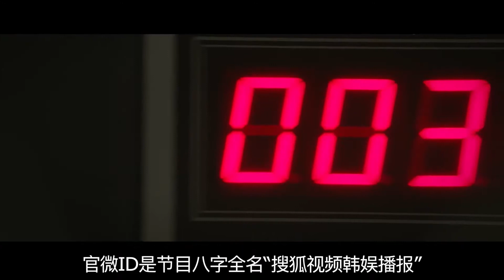韩影大触为《SKY城堡》跨刀制作OST【搜狐视频韩娱播报第224期】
搜狐视频娱乐播报打造全新节目《搜狐视频韩娱播报》
，为您整合最新韩娱资讯，热门韩剧、韩综最大亮点一网打尽，每周四八点准时上线。本期独家放送以下看点：中韩明星婚恋孕事多 喜庆告别2018；2018韩剧收视率排行 这个榜单有点怪；中韩抄袭风波叕起 韩剧韩专海报扎堆抄袭；女爱豆家人引关注 智秀兄姊惊人基因 泰妍亲妹翻唱弹兔IU；饭圈语境下的“欲带皇冠” 那些被侮辱与被损害的；韩影大触为《SKY城堡》跨刀；请持续关注每周四独家上线的《搜狐视频韩娱播报》。